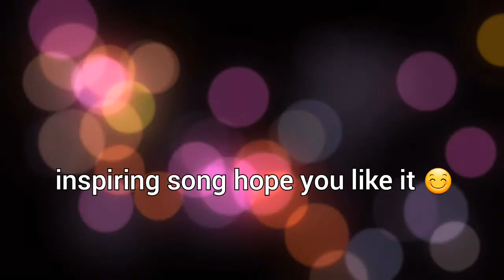YOU'RE MY LIGHT MY INSPIRATION